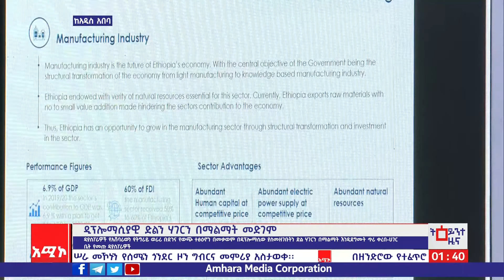ትዕይንተ ዜና አዲስ አበባ ስቱዲዮ: ጥር 03/2014 ዓ.ም (አሚኮ)